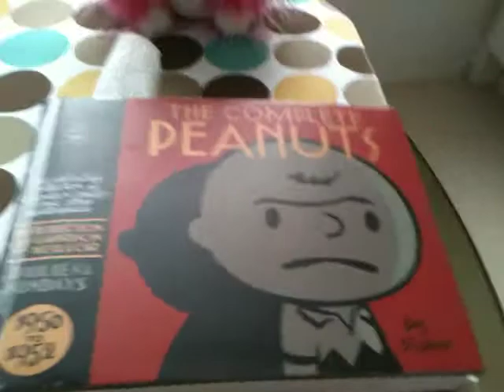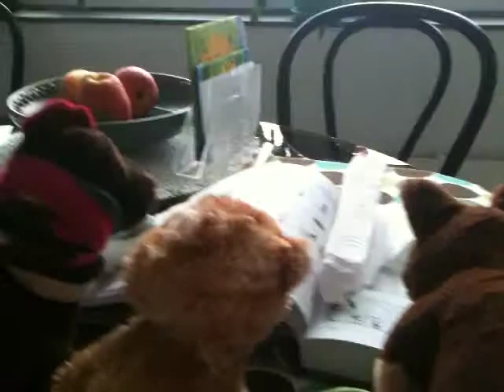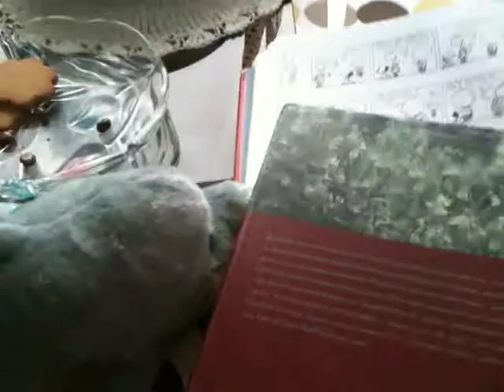Coco Dinosaur 'School'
Coco, Cat, and Chub get a weird teacher-like person and prank her.